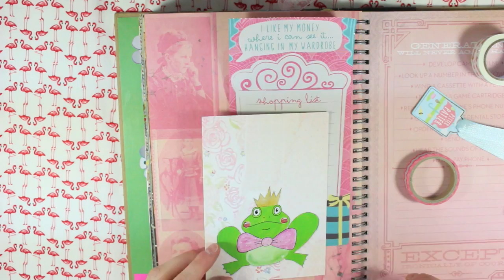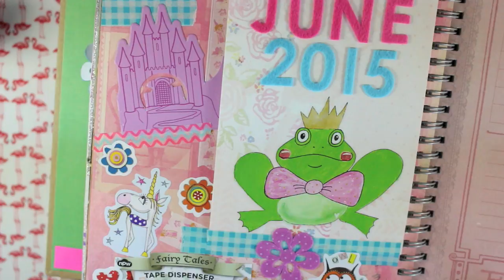Smash Book Sessions Number 30 | MyGreenCow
Everything being added to the page, is from my June Brimbles Box. You can find out about the Brimbles Box, and get your own here:

Alphabet stickers were from WHSmiths.

If you have any questions, then let me know below! X

FAQ's

- I use a Canon EOS 700D to record my videos.

- I regularly have plasters on my thumbs and fingers due to an anxious habit, which causes the tips of my thumbs and fingers to become sore and painful. Plasters help prevent them getting caught or damaged even more, when crafting or filming videos. Plus it just makes them look nicer!